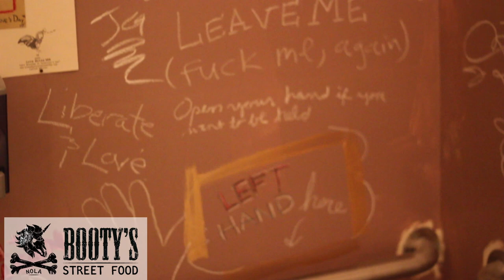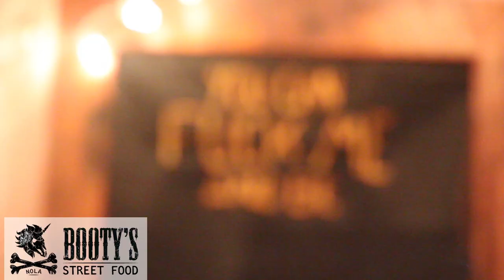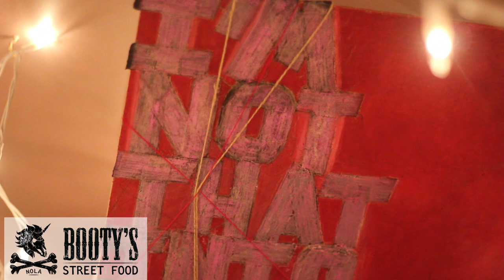Bywaterloo February: Paige Valente and Mandy + Stella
| Paige Valente and Mandy + Stella are our February artists. They've taken on the month most often associated with love: February. Their bathrooms are very distinct, ranging from the sexy to the cutesy.

Bywaterloo is a rotating monthly bathroom art installation. Each month two artists take over the bathrooms at Booty's Street Food, a New Orleans restaurant serving international street food, craft cocktails and Stumptown Coffee. The idea is simple: a limited space forces great creativity - and the artists only have one night (overnight!) to install.

Each installation premieres on Second Saturday, the gallery tour of the Bywater neighborhood where Booty's lives. Join us for a unique New Orleans culinary experience at 800 Louisa Street, New Orleans, LA, 70117.